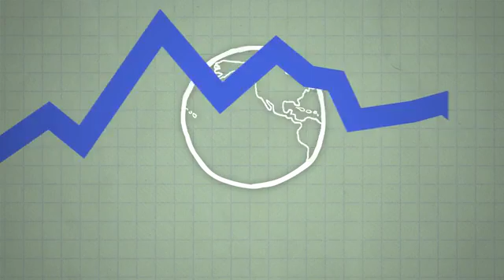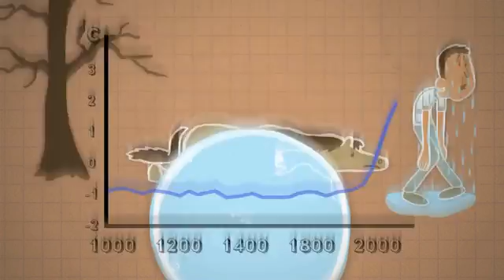Lesson 2: Weather and Climate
Climate Change and Forests